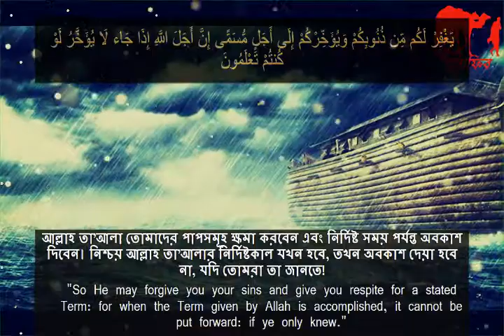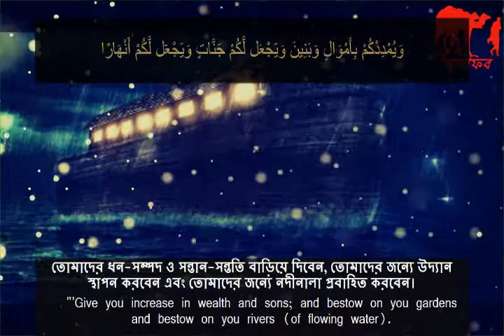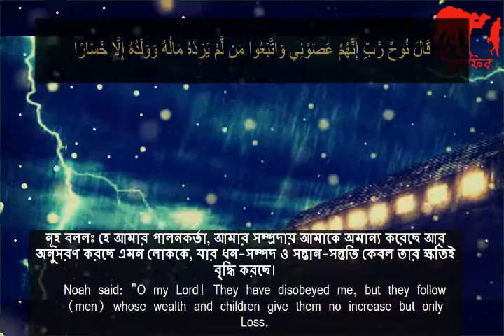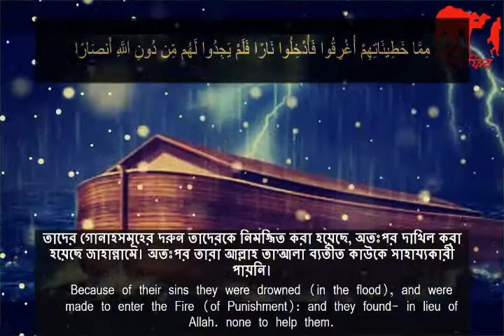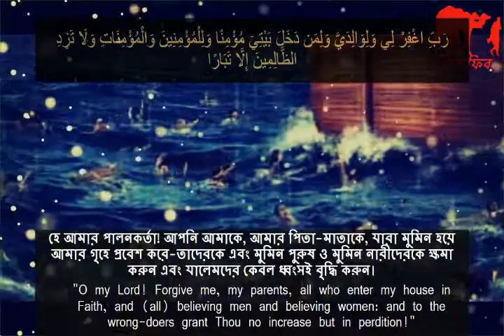Musafir| মুসাফির।Quran Online| Sura Nuh by Abdul Rahman Al Majed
Grade: Sahih (authentic) according to Al-Albani
Source: Ṣaḥīḥ Ibn Ḥibbān 238
Source: Ṣaḥīḥ al-Bukhārī 6529
Source: Qawāʻid al-Aḥkām fī Iṣlāḥ al-Anām 1/167
Note: Islamic Articles Bangladesh, Islamic Articles, Islamic Books Bangladesh, Islamic Books, Quran, Sunnah